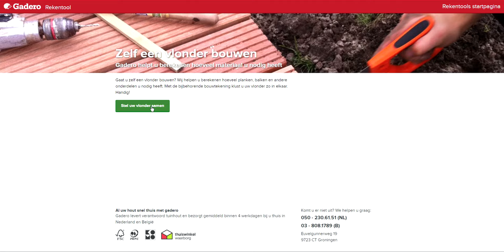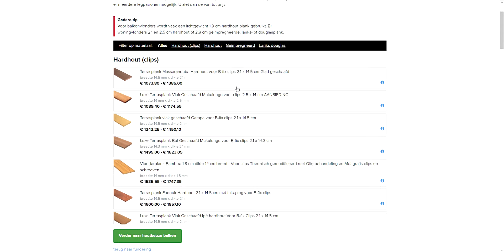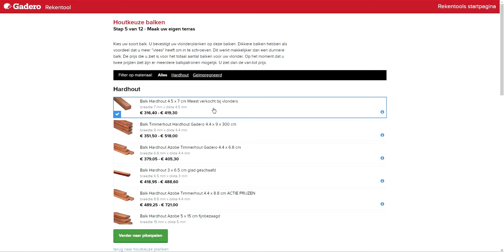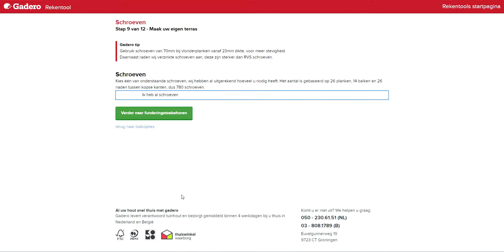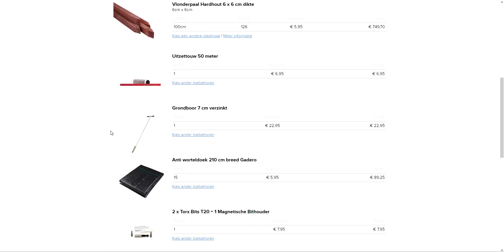Gadero Rekentools Vlonder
Houthandel Gadero is marktleider in hout in Nederland en België. Van schutting tot vlonder, van overkapping tot blokhut en van binnenvloer tot houten tuinmeubelen. Snelle bezorging, top service en een mega-assortiment! Ontdek meer op